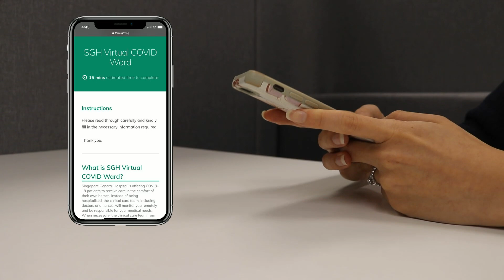Getting started with SGH COVID Virtual Ward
What is SGH COVID Virtual Ward?
Singapore General Hospital is offering COVID-19 patients to receive care in the comfort of their own homes. Instead of being hospitalised, the clinical care team, including doctors and nurses, will monitor you remotely and be responsible for your medical needs.

Why do I need this SGH COVID Virtual Ward?
The SGH COVID Virtual Ward is meant for COVID-19 patients whose conditions are sufficiently stable for them to be monitored at home, and their homes deemed suitable as a place of recovery. This reduces the negative impact of hospitalisation including risk of hospital-related infections.